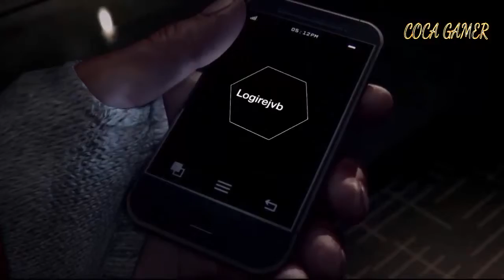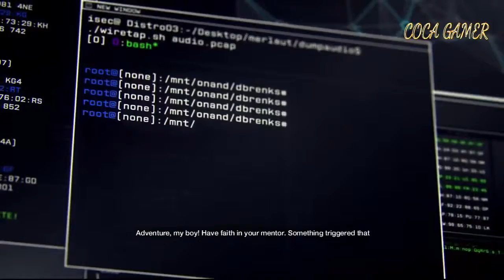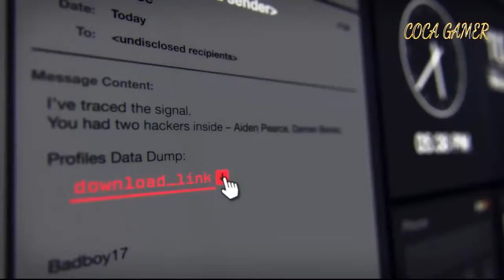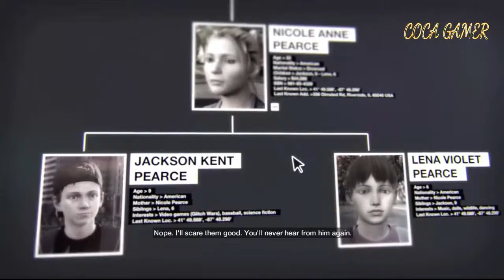Watch Dogs : Gameplay Walkthrough !! Let's Hack !! intro mission P1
If Watch Dogs is to be believed, then a shocking number of Chicago residents are delinquents. As you roam the city looking to both right what is wrong and make wrong what is right, you hack into its citizens' smartphones and listen in on their conversations, and even tap into their computers and catch a glimpse of them as they enjoy their deviations in the supposed privacy of their own homes. Some of these Chicagoans are chronic masturbators; others are criminals and cannibals, ordinary to look at should you pass them on the street, but far from ordinary when they think they are alone.

Aiden Pearce is also far from ordinary, but he understands that privacy is a myth. The city has installed a computer system called ctOS that knows everything, sees everything, and controls everything. Aiden is a hacker. By manipulating ctOS's systems, Aiden can steal from your bank account, gain access to surveillance cameras, and even discover your profession and learn where you went on vacation, or whether you're faithful to your spouse. Aiden's nefarious talents are valuable, and he once had no qualms about who he killed or robbed, as long as he delivered the information and earned his reward.